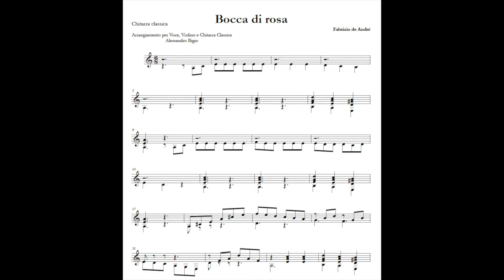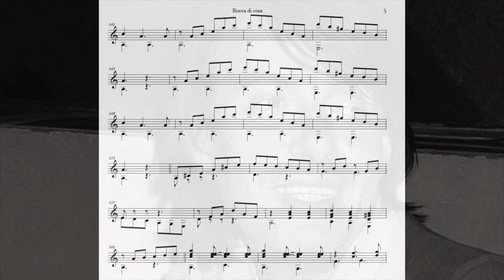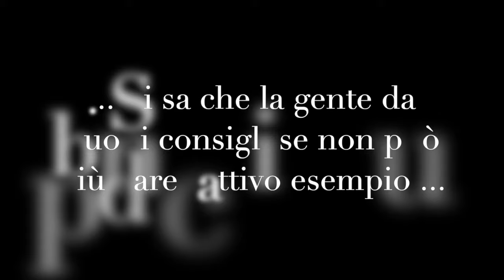Bocca di Rosa - Fabrizio de André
Bocca di rosa - cover
Voce - Barbara Vaghetti
Violino - Marco Sodano
Arrangiamento e chitarra classica a sette corde - Alessandro Bigio